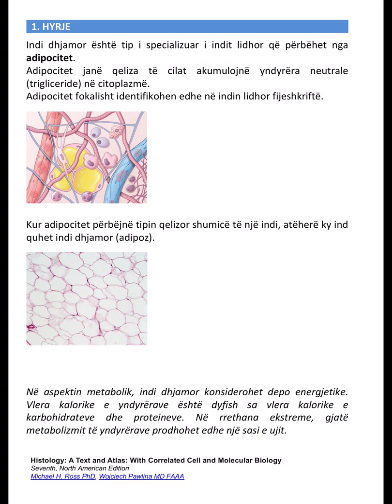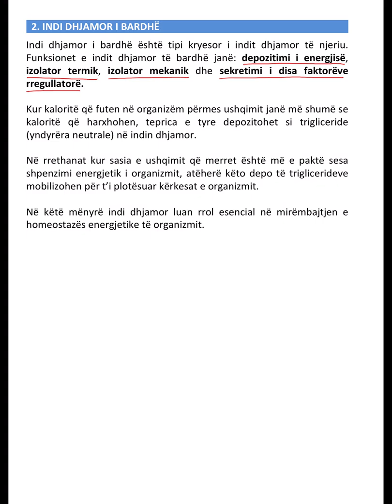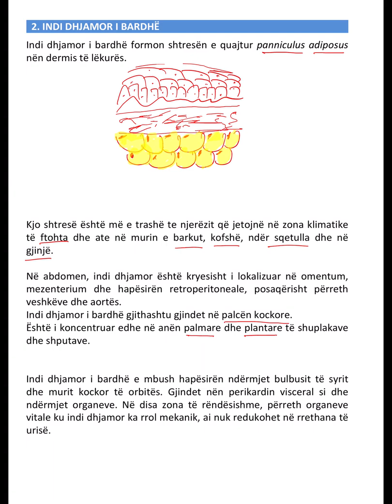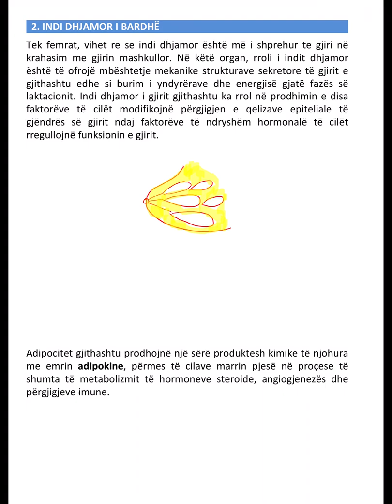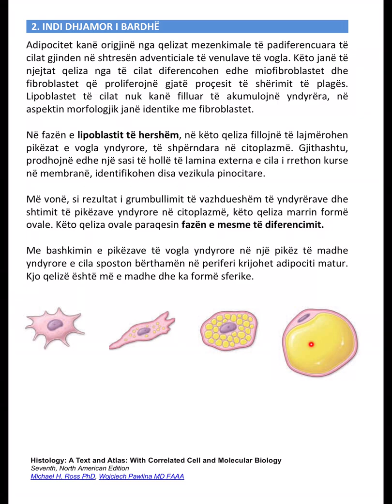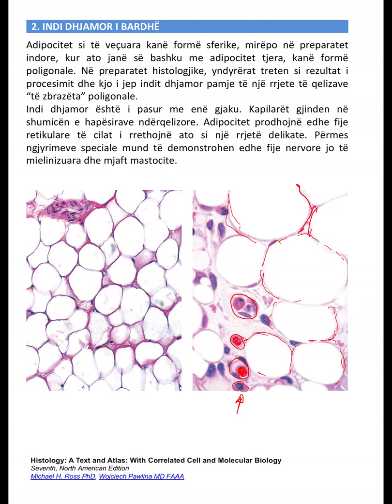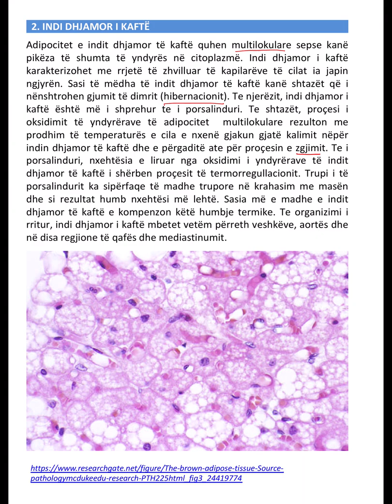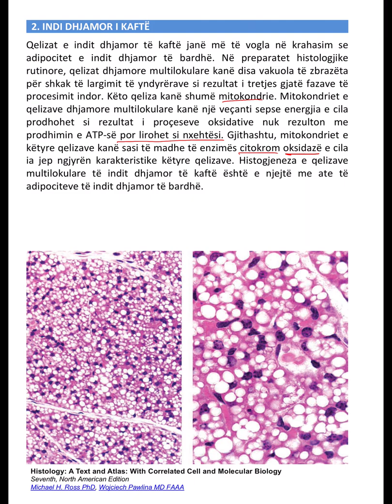Histologji #4 Indi Dhjamor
Video leksione nga Histologjia - Indi dhjamor
nga Prof.Ass.Fisnik Kurshumliu, MD, PhD